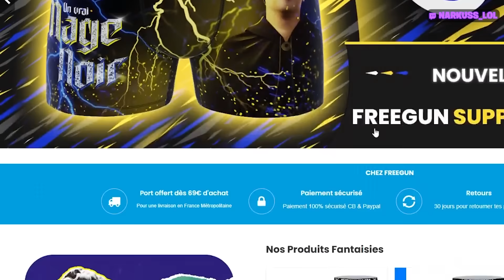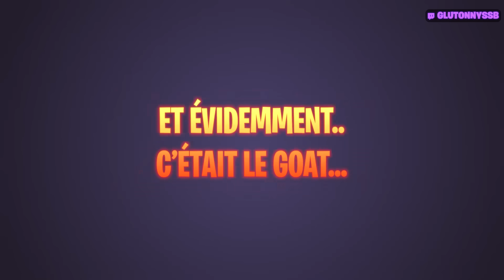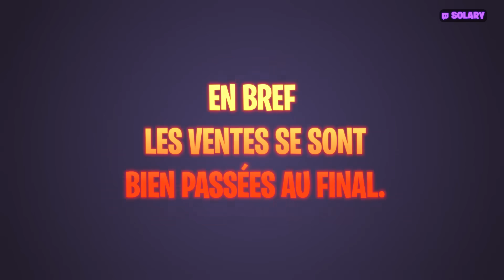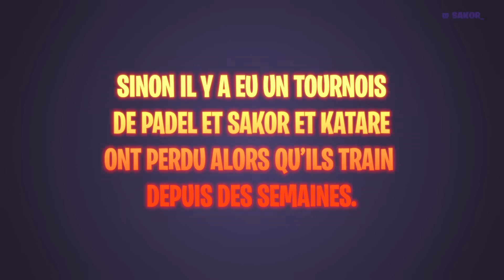ON VEND DES TABLEAUX À DES INCONNUS ► BEST OF SOLARY #50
Commente "argent" si tu lis la description